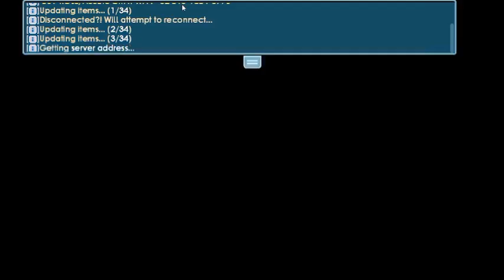🔥😱FREE ROLE VIP COY GROWTOPIA PRIVATE SERVER 2023 TERBARU | BEST GTPS | KULIB PS🔥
📢Oke Guys Kali Ini Gw Bakal Review New GTPS Ya Cuy Link Gtpsnya Ya Cuy,Link GTPS Kalian Bisa Scroll Ke Bawah

⚠️Warning : Jangan Copy Deskripsi Tanpa Izin Gw! Jangan Pernah Copy Thumbnail Gw! Jangan pernah reupload video gw tanpa izin!

🗣️Need Promote Server? Read These Rules
Rules :
📢Membayar Sebesar 5DL(after depo no reff)
📢Jika Ramai Wajib Antri(jika sepi langsung proses)
📢No Drama!

⚠️Note : ShadowGTPS Tidak Pernah Menawarkan Untuk Promote Server Anda Kecuali Teman ShadowGTPS!
Jangan Pernah Percaya Clone ShadowGTPS Nomor Yang Asli Cuman Dibawah Ini

📢Bingung Cara Buat GTPS? Butuh Cpp? Butuh Vps?Butuh Antiddos? Atau Peralatan GTPS Lainya? Tenang Kalian Bisa Beli Peralatan GTPS Dengan Harga Murah Dan Berkualitas 100% Terpercaya! Jika Kalian Mau Belanja Gabung Di Link Disini:

Servernya Down?Atau Stack?Gabisa Login? Coba Main Private Server Lainya Disini

•Link Virtual Host Terbaru : -

growtopia private server 2023 versi 3.95,
growtopia private server 2023 keytopia,
growtopia private server 2023 gtos,
growtopia private server 2023 nps,
growtopia private server 2023 discord,
growtopia private server 2023 august,
growtopia private server 2023 ayam ps,
growtopia private server 2023 anti down,
how to download growtopia private server android 2023,
how to play private server growtopia android 2023,
growtopia private server 2023 free all item,
growtopia private server 2023 bebek ps,
growtopia private server 2023 bgl,
growtopia private server 2023 bisa gacha,
best private server growtopia 2023 pc,
growtopia private server 2023 terbaru bisa find,
growtopia private server 2023 creative,
growtopia private server 2023 cps,
growtopia private server 2023 flip coin,
growtopia private server 2023 system coin,
cara growtopia private server 2023,
cara mendownload growtopia private server 2023,
cara pasang growtopia private server 2023,
cara masuk ke growtopia private server 2023,
how to duplicate item in growtopia private server 2023,
how to download growtopia private server pc 2023,
growtopia private server 2023 gacha dark stone,
link download growtopia private server 2023,
growtopia private server 2023 new gate dl,
download growtopia private server 2023,
cara bikin private server growtopia di hp 2023,
shadowgtps,
shadow gtps,
senpaigtps,
gtps,
gtps 2023.